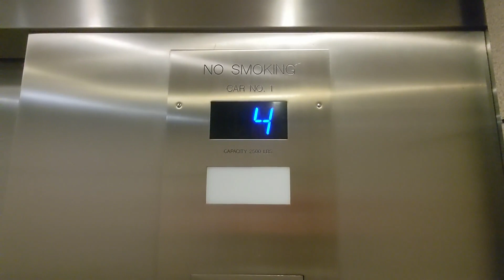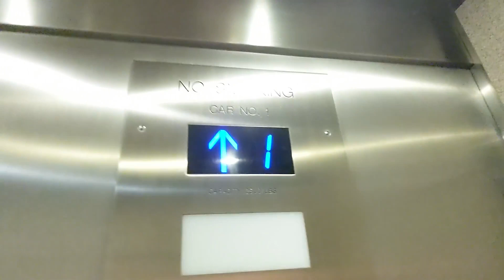An Otis hydraulic elevator that was modernized with a very cool fixture panel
This is a bank of what were likely Otis Lexan elevators that were modernized fairly recently. The new fixtures are awesome though! I have never seen them before. I love how the buttons are oval shaped. It is hard to tell if the buttons are Thyssenkrupp or Monitor.
PLEASE NOTE! Any comment that contains the address of this building will be deleted! I encountered one of the property managers on the second elevator car and he did ask me to leave the building.